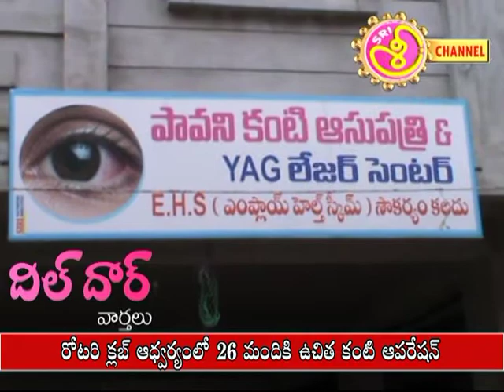27 08 17 05